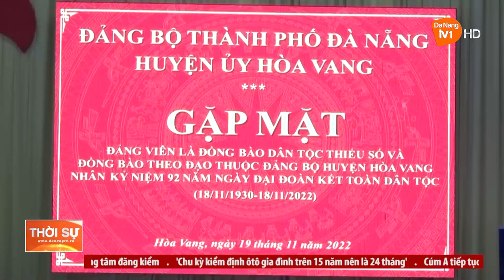NÂNG CAO CHẤT LƯỢNG BỒI DƯỠNG, TẠO NGUỒN, PHÁT TRIỂN VÀ QUẢN LÝ ĐẢNG VIÊN